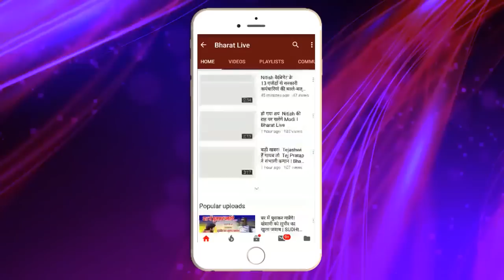बवाल : BJP से Sahni का बदला पूरा दोनों सीटो पर Tejashwi की ओर पलट दिया फ़ैसला!